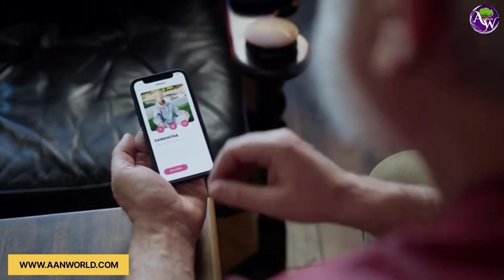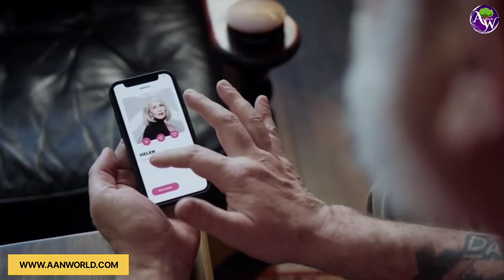क्या है ये "माइक्रो चीटिंग" कैसे पहचाने।